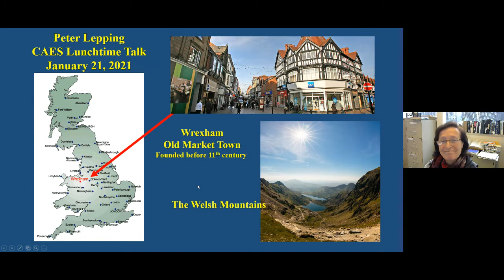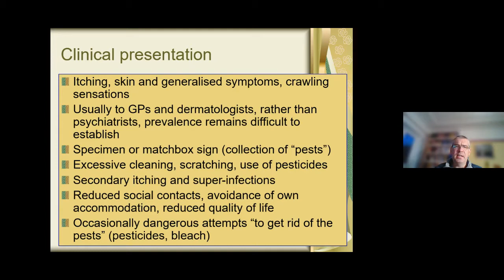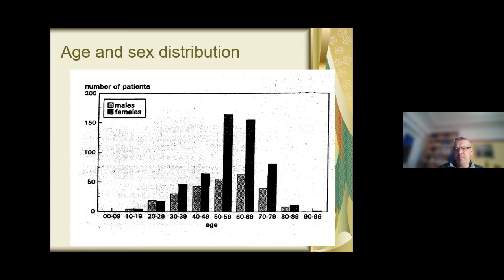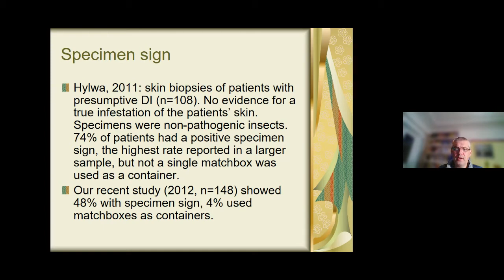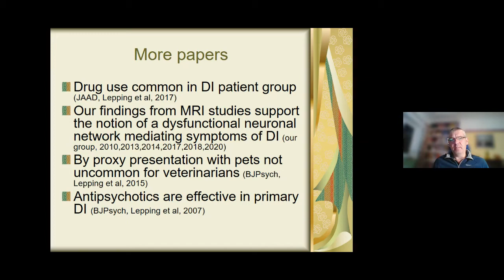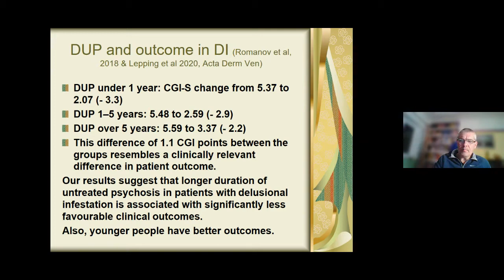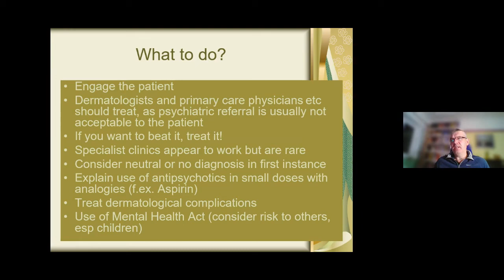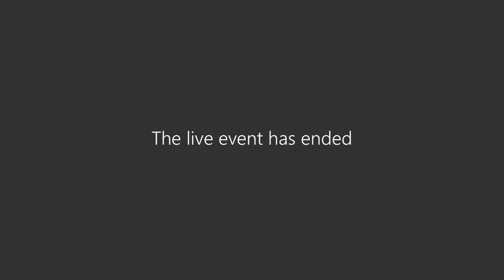Delusional Infestation - What's New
In this edition of our Seminar Series, Dr. Peter Lepping, a Psychiatrist and Honorary Prof. at Bangor University in Wales, and Mysore Medical College in India discusses Delusional Infestation, an intriguing condition in which an individual believes he or she is infested with insects, parasites, small living creatures or inanimate objects; absent of medical evidence. This seminar was held on Thursday, 1/21/21.